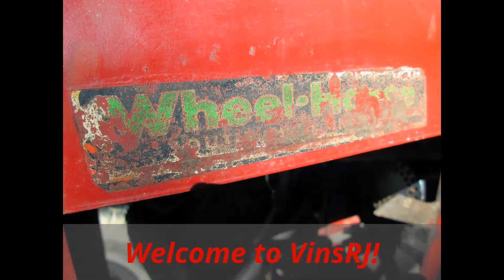2015 Zagray Tractor Show CT WheelHorse Cub Cadet Bolens VinsRJ